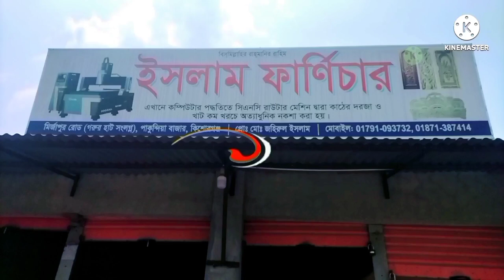ইসলাম ফার্নিচার পাকুন্দিয়া বাজার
Mustakim International